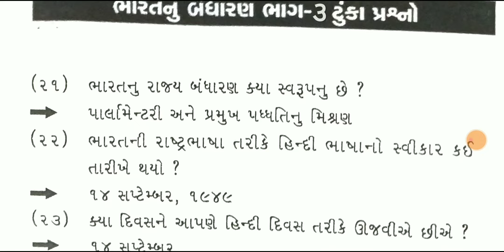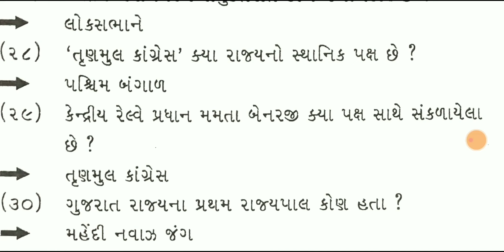ભારતનું બંધારણ | નાયબ મામલતદાર | નાયબ ચીટનીશ | તલાટી કમ મંત્રી | ગ્રામ મંત્રી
ભારતનું બંધારણ ભાગ-૩ | નાયબ મામલતદાર | નાયબ ચીટનીશ | તલાટી કમ મંત્રી | ગ્રામ મંત્રી